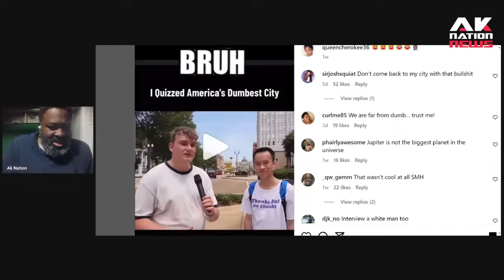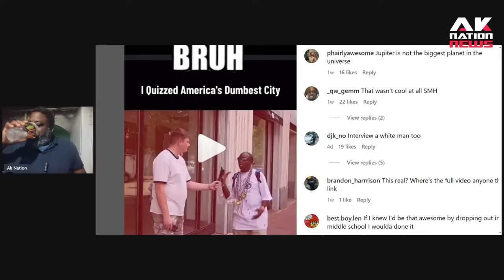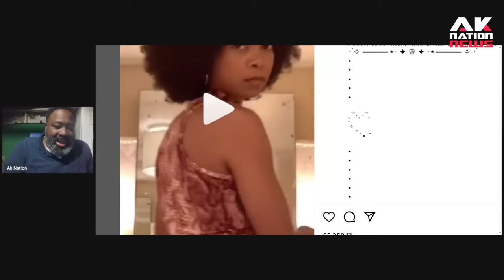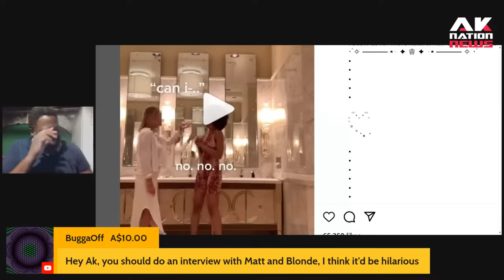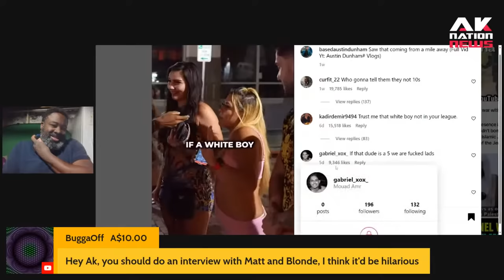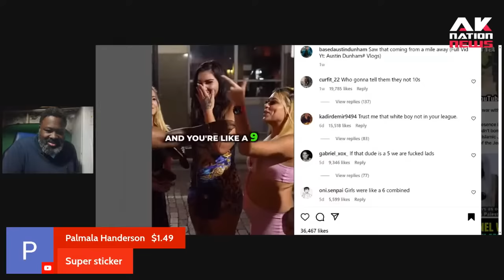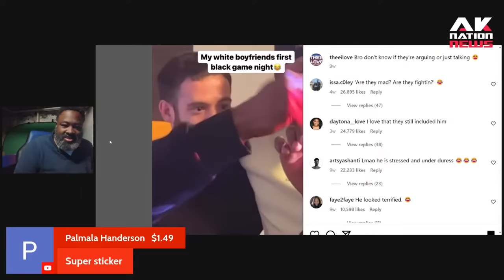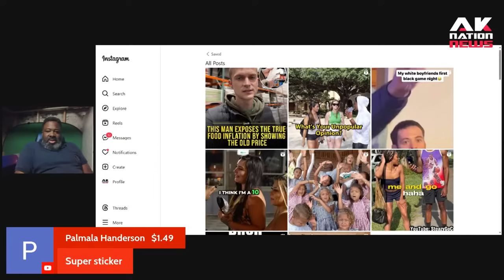Ak Nation goes off on the difference between him and other conservative Youtubers.